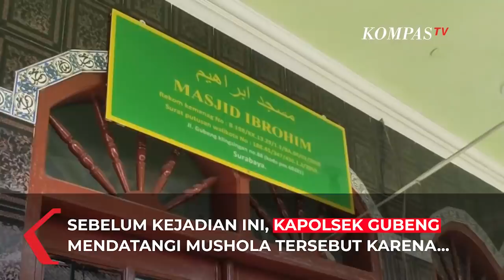VIRAL! Takmir Masjid: Masker, Bukan Jaminan Hidup dan Mati tapi Takdir Allah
Kali ini, terjadi di Surabaya.

Seorang takmir masjid, dengan nada tinggi dan tanpa masker, memberi ceramah pada Kapolsek Gubeng dan petugas Satgas Covid-19 yang ingin menanyakan penerapan protokol kesehatan di Masjid Kawasan Gubeng Klingsingan, Surabaya tersebut.

Namun, takmir masjid tersebut malah menyatakan bahwa penggunaan masker bukanlah jaminan hidup dan mati seseorang.

Terlihat bahwa sang takmir dengan lantang dan jelas menyampaikan, sejak awal pandemi hingga saat ini, Masjid Ibrohim tidak menerapkan protokol kesehatan.

Ia juga menambahkan bahwa, (memakai) masker bukan jaminan orang hidup atau mati, karena hal itu adalah takdir Allah.

Sebelumnya, Kapolsek Gubeng, Kompol Akay Fahli sempat mendatangi Masjid Ibrahim, karena adanya laporan bahwa mereka menggelar solat Jumat.

Padahal Masjid ini belum bisa disebut sebagai masjid, karena perijinannya masih berupa mushola, sehingga belum mendapat ijin untuk menggelar sholat Jumat.

Video editor: Vila R